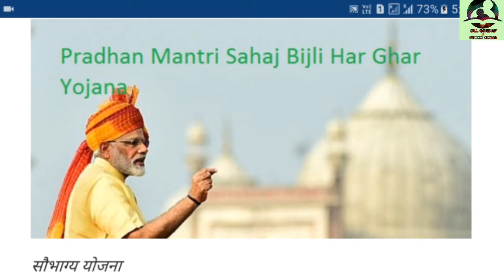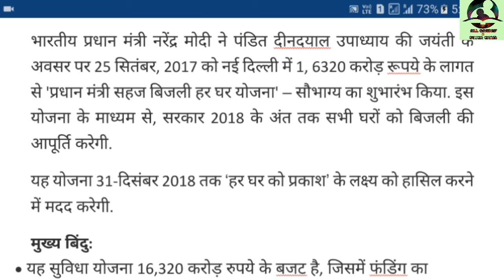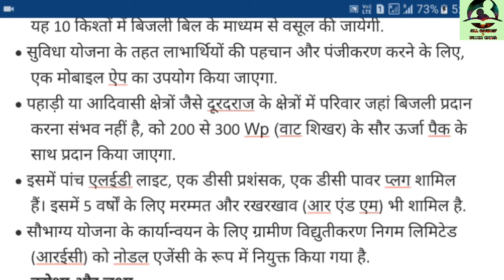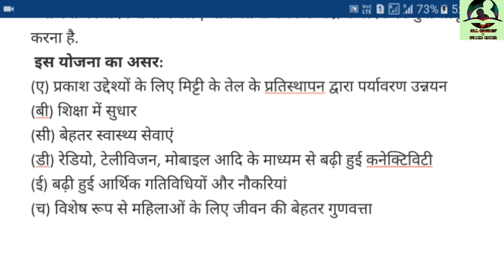जाने क्या है ? प्रधानमन्त्री सौभाग्य योजना. Part - 2.ALL ONEDAY & OTHER EXAM.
इस चैनल में हम आपके लिए सभी परीक्षाओं को सरल बनाने एवं उससे जुड़ी जानकारी साझा करने का प्रयास करते हैं अगर आपका सहयोग रहेगा आगे भी और अच्छी तरीके से इस कार्य को करने में सफल होंगे. आशा करता हूं आप लोग हमारे चैनल को और अच्छा बनाने के लिए अपना सपोर्ट और प्यार देंगे, जिससे मैं और अच्छी-अच्छी वीडियो आपके साथ साझा कर सकूं, इसी के साथ आप हमारे चैनल को सब्सक्राइब कर ले धन्यवाद सभी को All oneday and other exam  (ऑल वन डे एंड एग्जाम) की तरफ से.